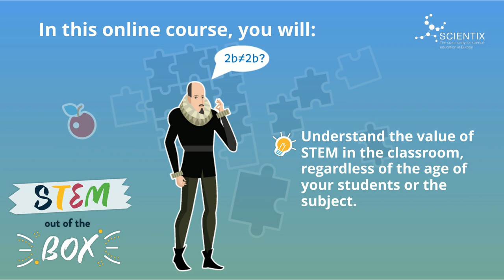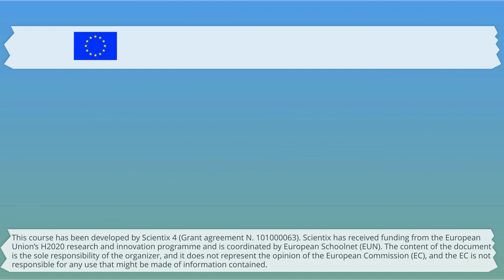STEM out of the box - MOOC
Learn more about the new MOOC for non-STEM teachers who want to integrate STEM into their lessons.

This course has been developed by Scientix 4 (Grant agreement N. 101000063). Scientix has received funding from the European Union’s H2020 research and innovation programme and is coordinated by European Schoolnet (EUN). The content of the document is the sole responsibility of the organizer, and it does not represent the opinion of the European Commission (EC), and the EC is not responsible for any use that might be made of information contained.